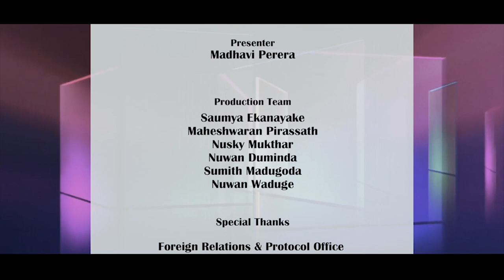Interview Corner | Mr. Stephen Twigg, Secretary General of Commonwealth Parliamentary Association